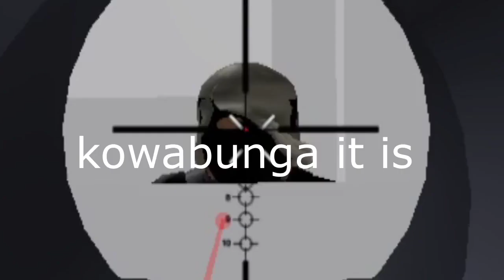Ironman...but every mission i use new weapons and armor (Roblox Entry Point)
Rules:
1. Every round i must have 2 random weapons (for primary and secondary)
2. Every round i must have new armor
3. I cannot pick up any other weapons, but i AM allowed to drop them
4. I can drop my armor as well but obviously i gotta pick that up and wear it when it goes loud
Sorry for the super late upload, was a busy day and i was left even busier due to my editing software out to get me :[ .Still, ive delivered this video. Ty for watching